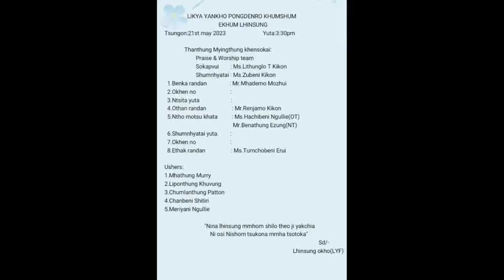21 May 2023